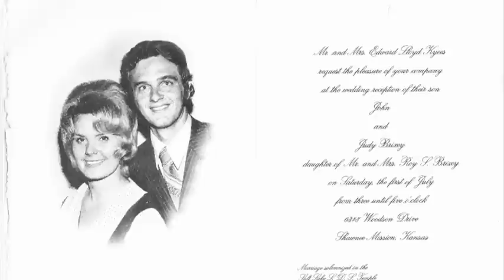MOM N DAD 40th